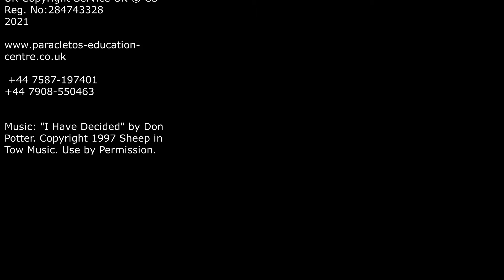Bible-Based Christian Marriage Counselling Workbook Part 1 of 26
We can learn to be happily married! To do this, we need two things: to think according to the values that support marriage, and to develop and adhere to the principles and norms that strengthen our marriage.

We give free access to the first 10 videos of our Bible-Based Christian Marriage Counselling training.

    Once you have paid to get access to the remaining 16 videos of the Bible-Based Christian Marriage Counselling training, you will receive an automatic payment receipt confirmation email with a reference.
Then we will send you an email in 24 hours with a password to access the page where you can find the videos. You need to type in your password on our website page to access the training materials

You can purchase our book: Bible-Based Christian Marriage Counselling Workbook at this amazon

Paracletos Education Centre Kft.
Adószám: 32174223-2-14